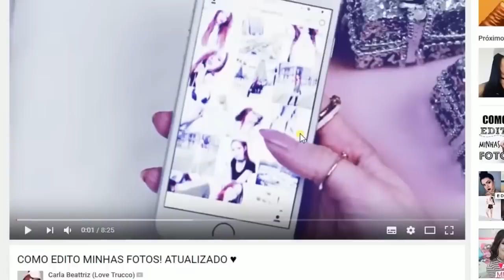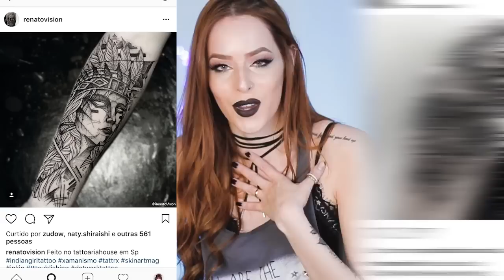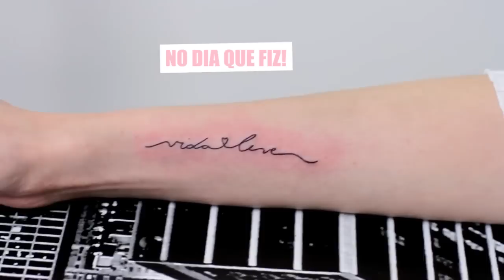MINHAS NOVAS TATUAGENS + SIGNIFICADOS 💉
♡ INSTAGRAM: @carlabeattriz ♡ SNAPCHAT: carlabeattriz

Endereço Studio: Rua Itacolomi,  Nº: 3845, Voutoporanga - SÃO PAULO.

Endereço: Galleria Marconi Viale Marconi,70/3°andar ROMA ITALIA